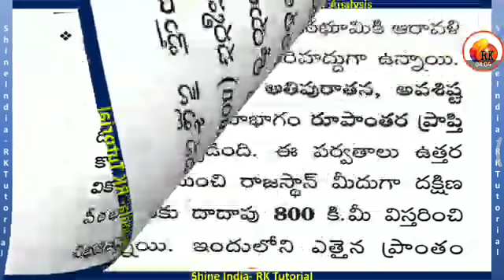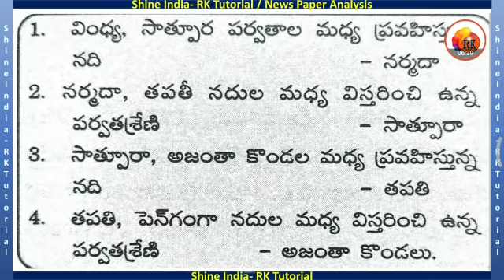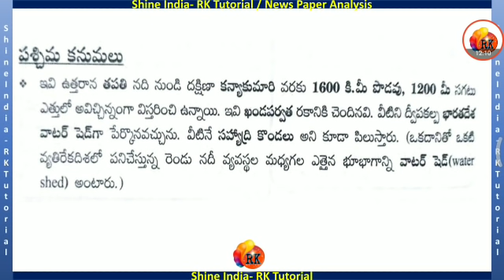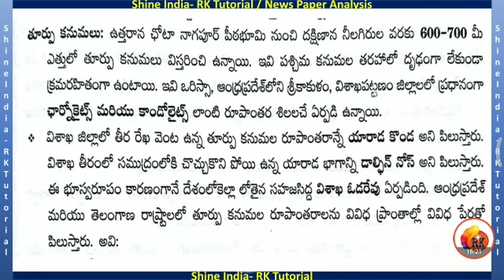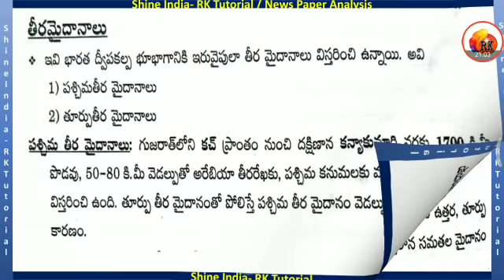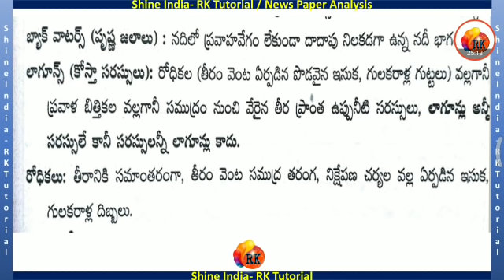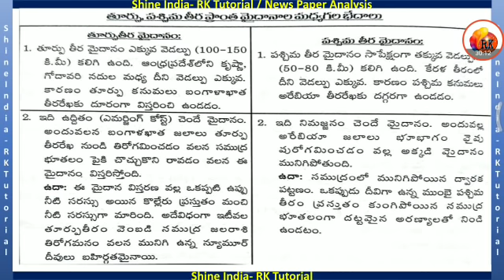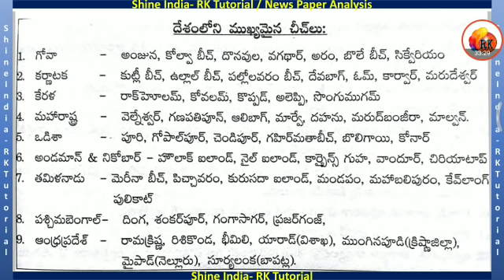భారతదేశ నైసర్గిక స్వరూపం - part -2 || India Geography